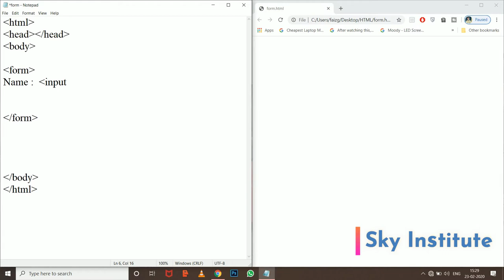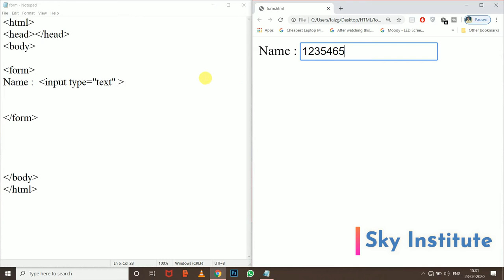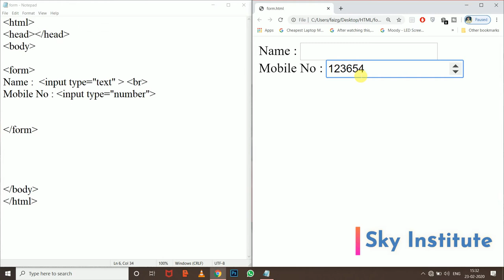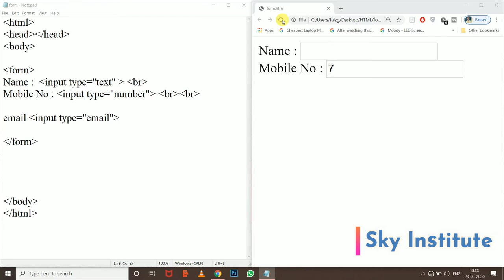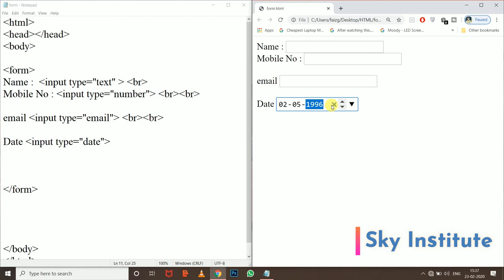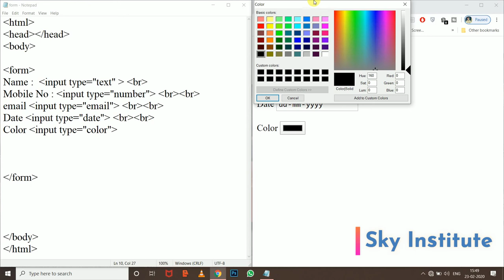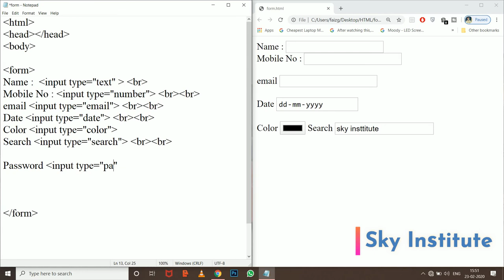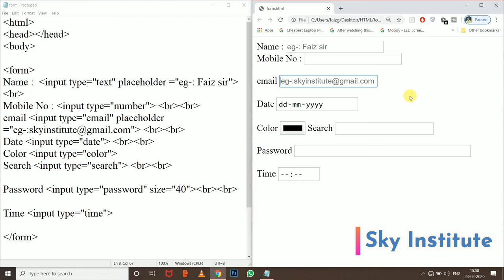HTML input types | HTML Forms Tutorial | Form tag in HTML with all tags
Form tag in HTML. How to create form in form using input tag in html. Learn HTML Forms tutorial with all input tags and attributes. It is very simple & easy tutorial to learn HTML5 Form.